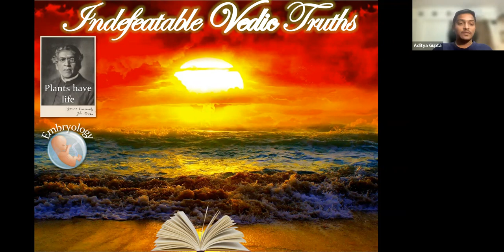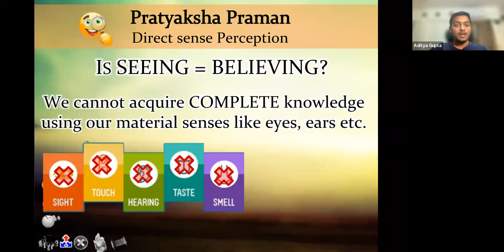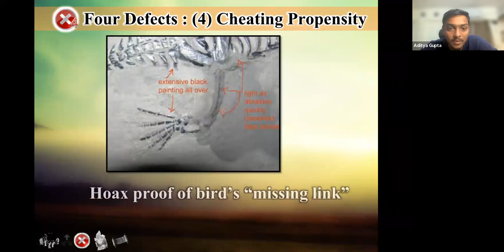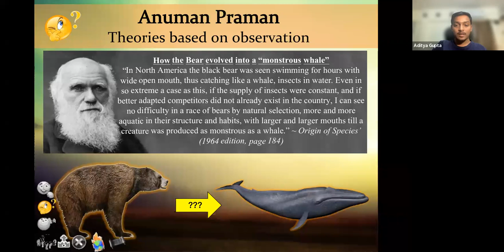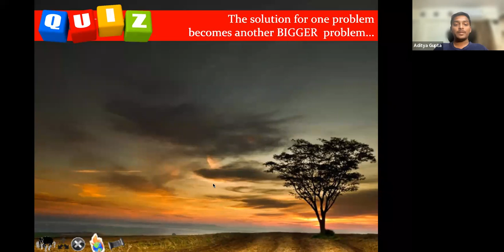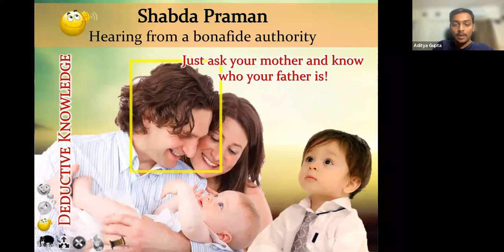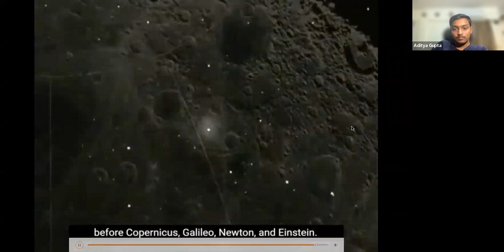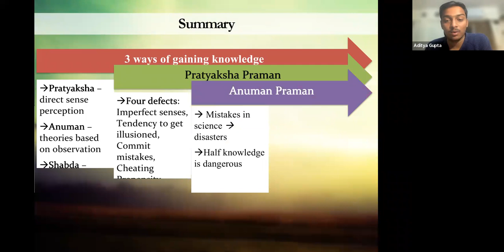Session 3: 📖 Discover the Manual of Life | Discover Yourself Course | Aditya Gupta